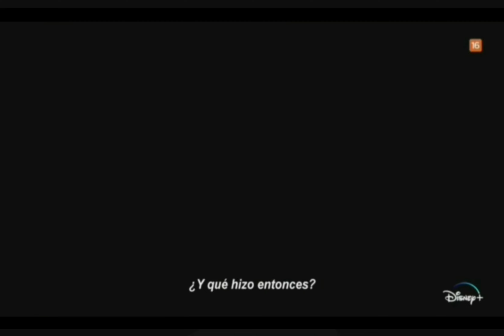𝗡𝗨𝗡𝗖𝗔 𝗦𝗘 𝗖𝗢𝗡𝗢𝗖𝗘 𝗔𝗟 𝗩𝗘𝗖𝗜𝗡@ 𝗢 𝗔𝗠𝗜𝗚@ 😳👇 | 𝗖𝗔𝗡𝗗𝗬: 𝗔𝗦𝗘𝗦𝗜𝗡𝗔𝗧𝗢 𝗘𝗡 𝗧𝗘𝗫𝗔𝗦🍿🎬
𝗖𝗔𝗡𝗗𝗬: 𝗔𝗦𝗘𝗦𝗜𝗡𝗔𝗧𝗢 𝗘𝗡 𝗧𝗘𝗫𝗔𝗦🍿🎬 👇| 𝗡𝗨𝗡𝗖𝗔 𝗦𝗘 𝗖𝗢𝗡𝗢𝗖𝗘 𝗔𝗟 𝗩𝗘𝗖𝗜𝗡@ 𝗢 𝗔𝗠𝗜𝗚@ 😳

𝐒𝐈𝐍𝐎𝐏𝐒𝐈𝐒: Ambientada en el Texas de los años 80, Candy Montgomery es una mujer atractiva que disfruta de una vida familiar estable con su esposo e hijos, mantiene buenas relaciones con amigos y vecinos y se esfuerza por alcanzar una meta todos los días. Candy tiene una gran vida. Al menos eso es lo que parece desde fuera, porque en realidad tiene secretos y preocupaciones que quienes lo rodean desconocen. Hay que seguir dando ejemplo.

Miniserie, el momento más tierno para Candy inocente o culpable, implica un asesinato. Se centra en las relaciones interpersonales que existen entre los distintos personajes, las cuales son muy interesantes e imprescindibles para comprender las motivaciones del protagonista. Nos muestra la investigación policial y la posterior investigación de un crimen que nos lleva a la conclusión, y cada espectador saca sus propias conclusiones..

En su conjunto resulta una miniserie notable que cuenta con un gran trabajo de ambientación y creación de atmósfera, pero sobre todo es digno de mención las interpretaciones de todo su reparto (incluidos los niños) donde destaca una convincente Jessica Biel, una actriz que ha recibido en estos últimos años las mejores críticas de su carrera.

Puntuación: ★★★★ (sobre 5)

𝑪𝒓í𝒕𝒊𝒄𝒂𝒔 𝑷𝒓𝒐𝒇𝒆𝒔𝒊𝒐𝒏𝒂𝒍𝒆𝒔
"Jessica Biel enerva como el personaje titular de esta retorcida historia de asesinato suburbano. Un relato realmente fascinante de lo que podrías archivar en la categoría de más extraño que la ficción"
Adam Lock [Ready Steady Cut]

" 'Candy' se convierte en un procedimiento judicial en los episodios posteriores, pero sigue siendo un fascinante estudio de personajes psicológicos en todo momento"
Richard Roeper [Chicago Sun-Times]

"La fuerza de 'Candy' radica en que se trata de un viejo crimen del que sabemos muy poco. La serie te dejará con más preguntas que respuestas, hasta el remate final"
Amy Amatangelo [Paste Magazine]

GENERO: MiniSerie/Drama/Thriller/Años 80/Crimen/Basada en Hechos Reales
AÑO: 2022
DURACIÓN: 50m aprox cada Episodio
Temporada 1 - 5 Episodios
Fecha de estreno: 12 de Octubre de 2023 (En Disney Plus España)

Gracias por visitar mi Canal, espero poder volver a verte pronto 😃, saludos...

Si te gustó dale 👍y si no te has suscrito a que esperas, es gratis 😉